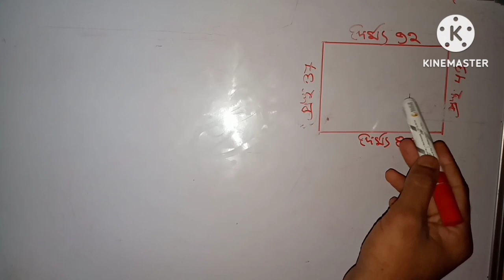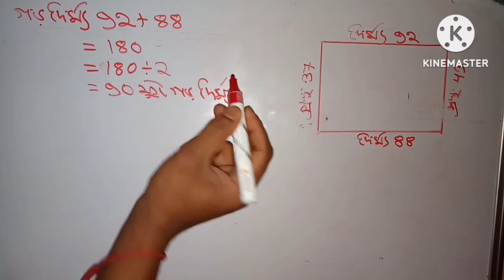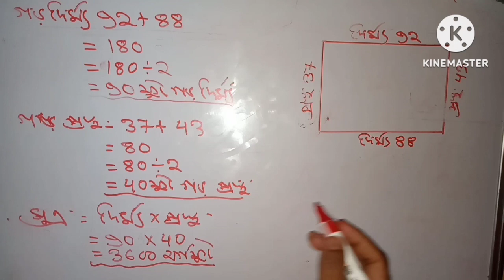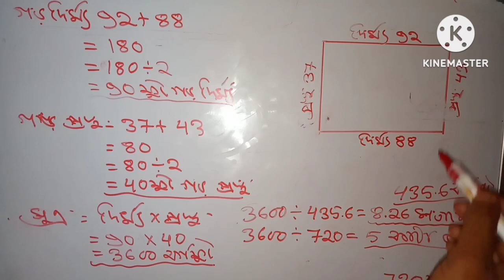জমি মাপার পদ্ধতি । Method of land measurement ।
jomir map
jomir map kivabe ber korbo
jomir mutation kivabe korbo
jomir map kivabe ber korbo west
bengal
jomir map hisab
jomir mutation
jomir malikana jachai
jomir map app
jomir map hisab west bengal
jomir map west Bengal
land mea
land measurement
land measurement in tamil
land measurement app
land measurement application
telugu
land measurement in west bengal
land measurement application
land measurement in odisha
land measurement in assamese
land measurement in kannada
land meaning in english
my first vlog
জমি মাপার পদ্ধতি
জমি মাপার নিয়ম
জমির রেকর্ড বের করার নিয়ম
জমির হিসাব নিকাশ
জমির মাপ
জমির শতাংশ হিসাব
boya by-m1
jomi mapar apps
assamese vlog
boya mic
boya mic kaise use kare
copy paste short video on youtube and.
jomir hisab
land measurement app
matir hisab
screen recording video editing
jomi mapar niyom
boya by-m1
jomi mapar apps
assamese vlog
boya mic
jomir hisab
land measurement app
matir hisab
assamese vlog
land measurement app